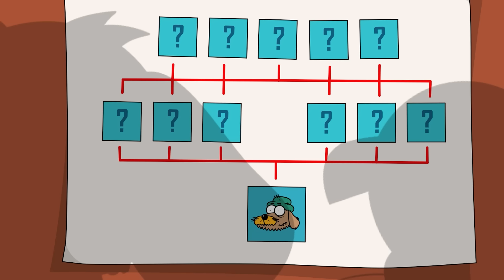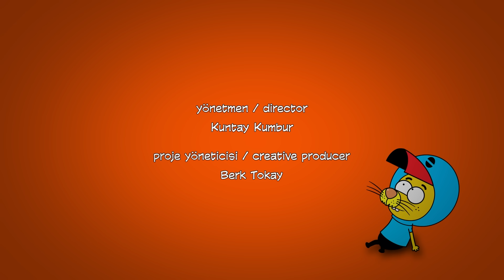Dedestar 🎤 Kral Şakir - 4 Bölüm 1 Arada